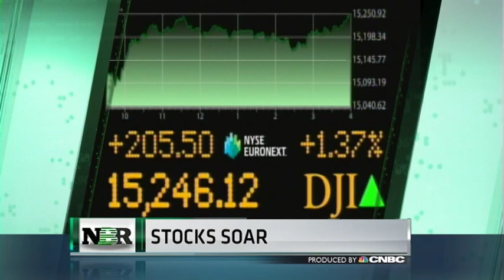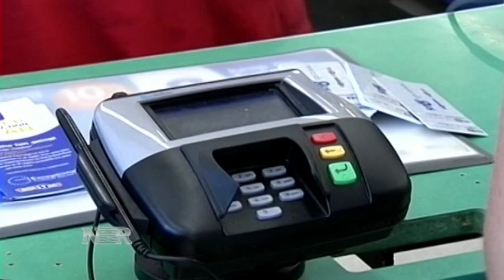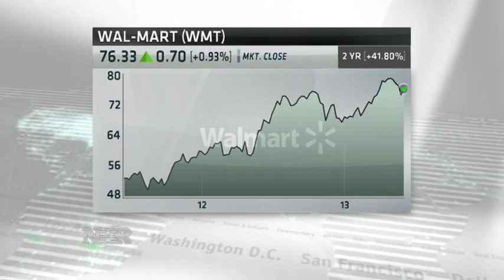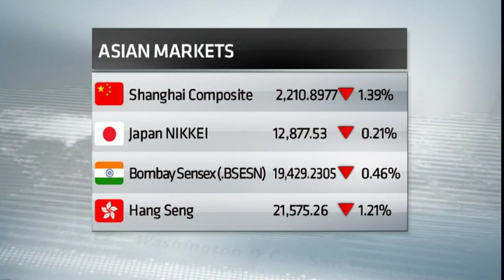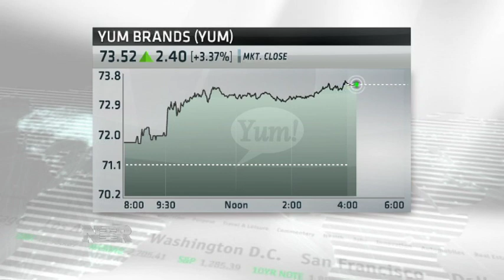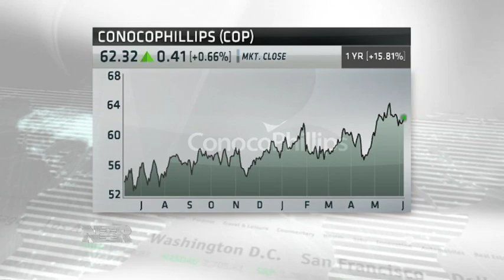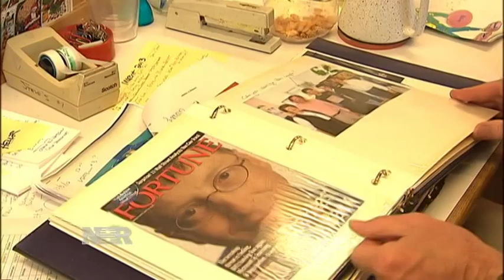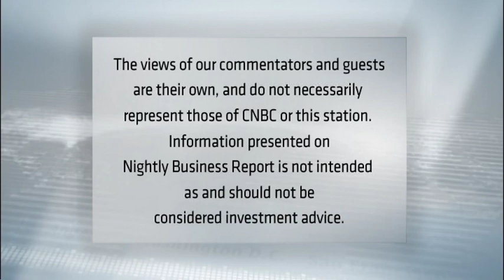Nightly Business Report - Friday, June 7, 2013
Tonight on Nightly Business Report, the economy added 175,000 jobs in May, sparking a rally in stocks.  But are Americans feeling better about the labor market and what does it say about the Fed's next move?
Plus, how much surveillance is necessary to keep us safe now that we know the government has access to the servers of companies like Microsoft, Facebook, Google and Yahoo?